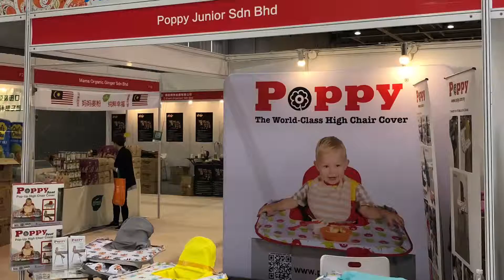Poppy Seat Cover - Production Road Trip 2019 / High Chair Cover / Shopping Cart Cover QC progress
Poppy Seat Cover - High Chair Cover /Shopping Cart Cover / 95% Parents would refer to friends is must have accessories.
Poppy Seat Cover It isn’t just a cover, it benefits far more convenient and protect your young baby and toddler direct contact the most dirtier public places they usually go, like high chair in restaurant and shopping cart. Wipe down isn’t good enough and that’s hassle. It fits 95% of the high chair and Shopping Cart.
Why ? Poppy Seat Cover is provide you hygiene, compact light weight to travel , washable , mess free solution for BLW. Isn’t it problem solve for most of the parents ? I would say YES because we design from mum to mum. We know what parents need and concern.
Quality assure is our promised! BPA Free Food grade material. Qualified for standard safety tested certified by SGS.